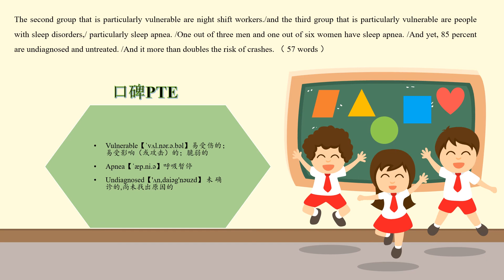RA1197 N Sleep Apnea 睡眠呼吸暂停